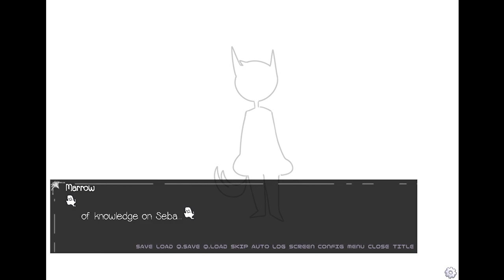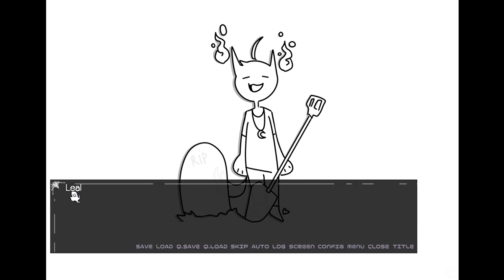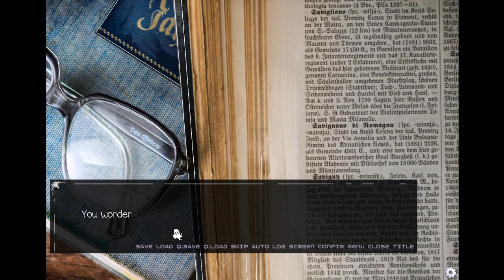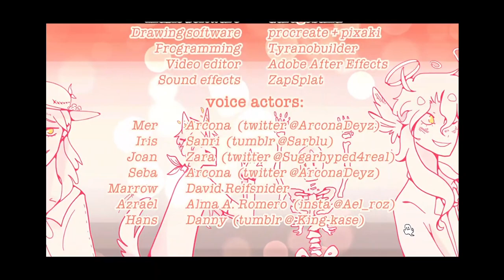By Moonlight | Pt. 3 [Final]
Hello & welcome to the 3rd & final part of my playthrough of "By Moonlight"
I was right about them being an angel but cheeseit I wanted to punt them.
I absolutely love Seba's scene there but the ending kinda made me scared for our character, I'm glad it ended well.